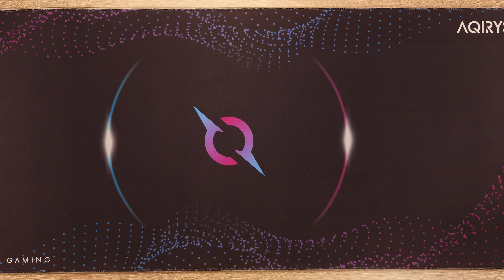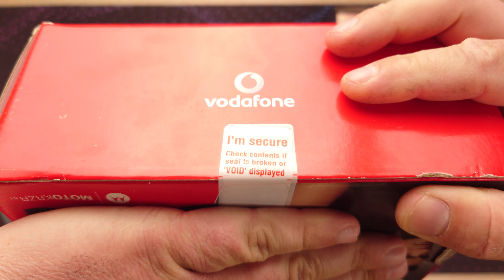Phone hunting 62